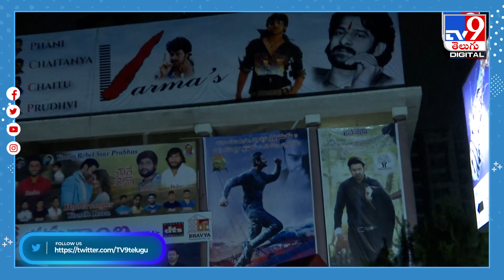Prabhas Fan Injured | రాధేశ్యామ్ థియేటర్ దగ్గర ప్రమాదం.. విషాదంలో ఫ్యాన్స్ - TV9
Credit: NewsUpdates | Sateesh/Producer